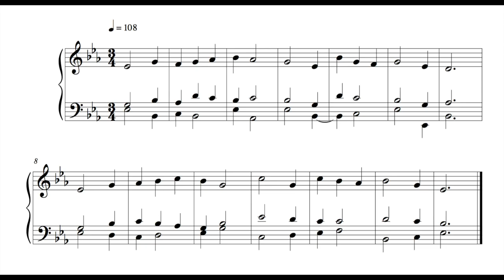Hymn - 9 January 17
This is the hundred and fiftieth written on Monday the 9th of January 2017.